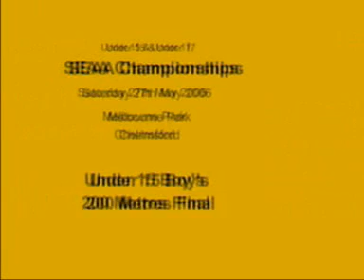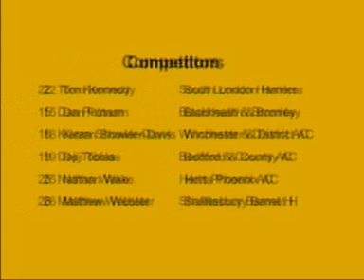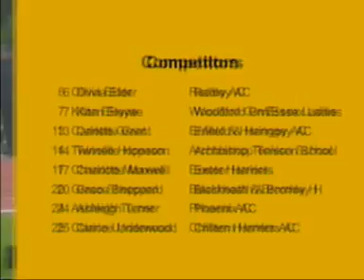Southern 2006 Champs - Sprint Finals U15/U17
SEAA U15/U17 Championships
Chelmsford
27th May 2006

Under 17 Women's 200m Final - Windspeed + 0.4
1   16  Harriet Lucas       City of Norwich AC        25.00
2   25  Laura Wake          Herts Phoenix AC          25.23
3   36  Lizzie Wright       Bedford & County AC       25.76
4   35  Phillippa Tappin    Enfield & Haringey AC     25.82
5   29  Bunmi Awokoya       Stevenage & North Herts   26.20
6   22  Kirsty Shepherd     Basildon AC               26.41
7   37  Louise Wright       Bedford & County AC       26.58

Under 15 Boys 200m Final - Windspeed - 0.8
1   19  Deji Tobias           Bedford & County AC       22.63
2   26  Matthew Webster       Shaftesbury Barnet H      22.72
3   18  Kieran Showler-Davis  Winchester & District AC  23.26
4   15  Dan Putnam            Blackheath & Bromley      23.44
5   25  Nathan Wake           Herts Phoenix AC          24.17
6   22  Tom Kennedy           South London Harriers     24.35

Under 17 Men 100m Final - Windspeed - 0.6
1   31  Olufunmi Sobodu       Worthing & District H       10.73
2   12  Chris Clarke          Marshall Milton Keynes AC   10.96
3    2  James Alaka           Blackheath & Bromley        10.97
4  230  Antonio Infantino     Enfield & Haringey AC       10.98
5    6  Eugene Ayanful        Havering Mayersbrook AC     11.05
6   10  Harvey Byrne          Chichester Runners & AC     11.17
7   30  Lewis Rouault         Harrow AC                   11.17
8   19  Matthew Harrison      Basildon AC                 11.41

Under 15 Girls 100m Final - Windspeed + 0.1
1   14  Twinelle Hopeson      Archbishop Tenison School   12.24
2    7  Kitan Eleyae          Woodford Green/Essex Ladies 12.27
3   25  Clarice Underwood     Chiltern Harriers AC        12.72
4   13  Carlette Grant        Enfield & Haringey AC       12.73
5    6  Olivia Elder          Radley AC                   12.77
6   20  Grace Sheppard        Blackheath & Bromley H      13.10
7   17  Charlotte Maxwell     Exeter Harriers             13.15
8   24  Ashleigh Turner       Phoenix AC                  13.24